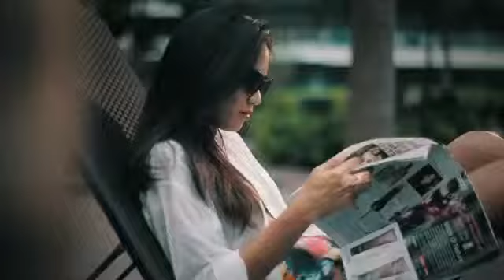North Park Residences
North Park Residences is a beautiful and elegant condominium at Yishun Central developed by the renowned developer Fraser Centrepoint. Lavish yourself with an endless kaleidoscope of lifestyle choices and recreational offerings, set against beautiful landscaping.